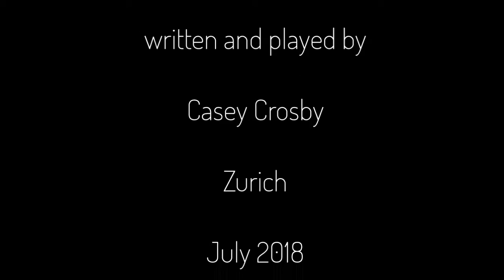Casey Crosby in Concert - November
Casey playing the title song of his new album "November" (which will be in available and in stores in November) in Zurich (July 2018)